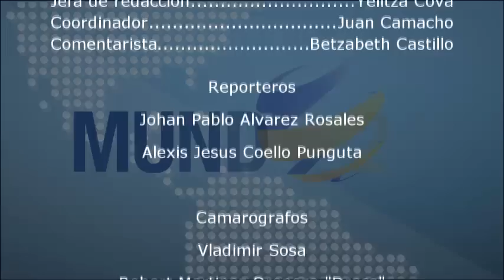Noticiero Mundo24 Nacionales